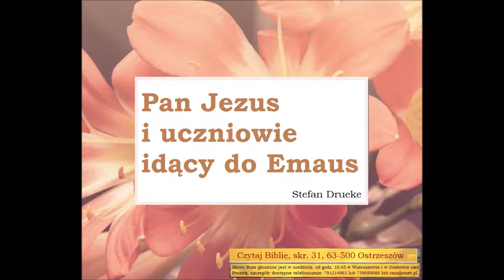Drueke Stefan Pan Jezus i uczniowie idacy do Emaus Zielone Niwy